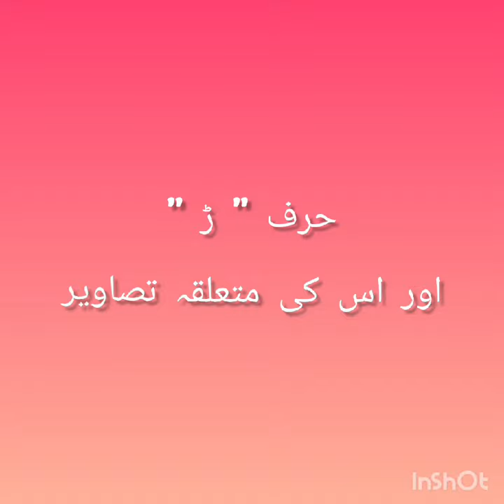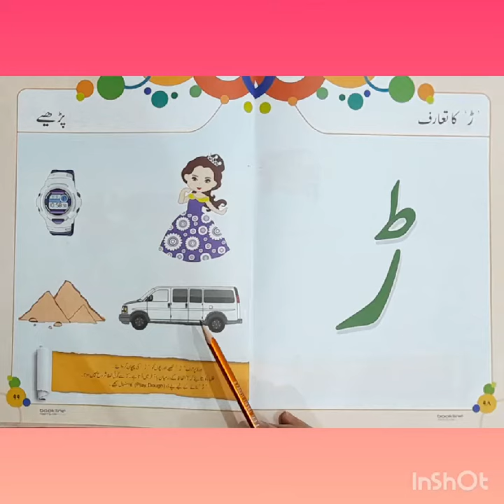مو نٹیسو ری :صفحہ نمبر # 98، 99